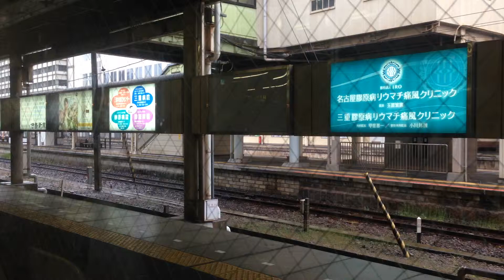普通津新町行